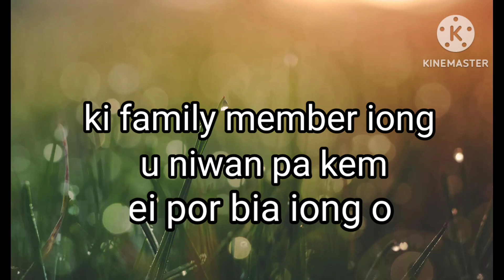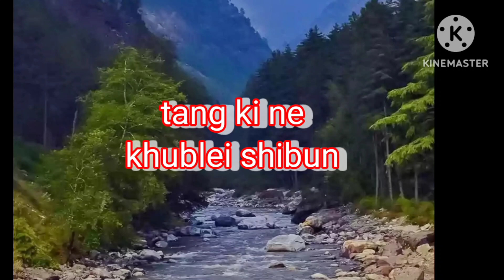ki family member iong u niwan pakem ,ia kmen lang yndoh hei por bia iong ki